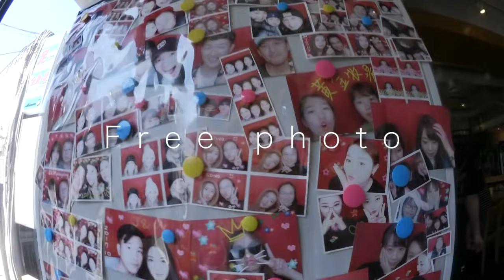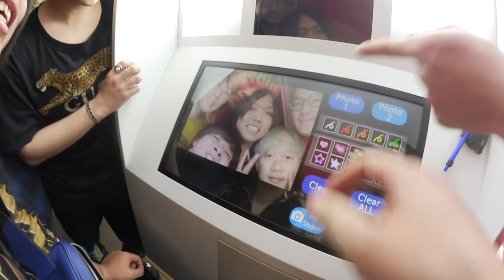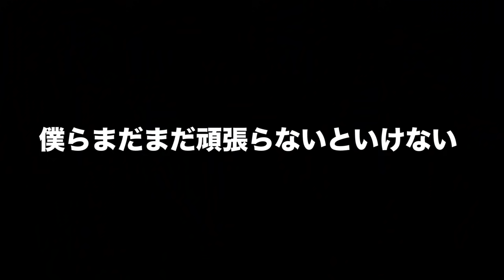【トミー監修】アバンティーズとの韓国旅行１泊２日がヤバすぎたwwww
アバンティーズのチャンネル

４年間１度も休まず毎日投稿しております！少しでもみなさんが楽しんでいただければ幸いです。

４月の目標
令和

カンタのアカウント